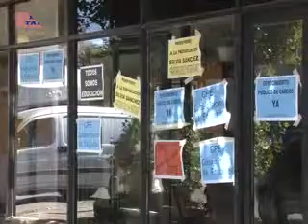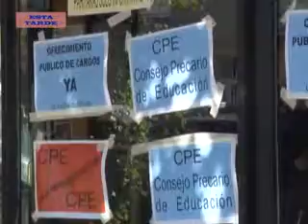PEDRO CORMACK - “SE BUSCAN LOGRAR CONCENSOS Y LLEGAR AL DIALOGO.”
EN OTRO TRAMO DE LA ENTREVISTA CORMACK SE REFIRIÓ A LA CONTINUIDAD DE LA SUBASTA DE CARGOS Y A LOS INCONVENIENTES QUE SE GENERARON EN LOS ÚLTIMOS DÍAS.
BRINDÓ ADEMÁS SU PUNTO DE VISTA SOBRE EL DISCURSO DEL GOBERNADOR REALIZADO EN LA JORNADA DE AYER.